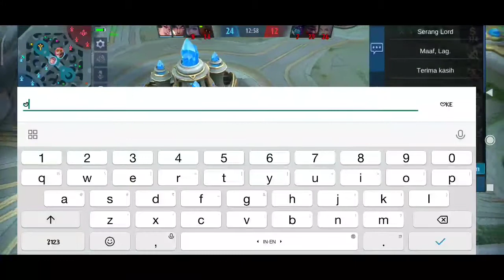RIVIEW SKIN GUSION BIKIN MERINDING MUSUH !! MOBILE LEGEND BANG BANG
Ini nih gesss skin gusion versus squad kakek Giono pasti seru dah..

Tonton yak !

  ♀️NOTE :
☑️SATU LIKE = Bentuk Dukungan Kalian👍
☑️SHARE = Tanda Kalian Murah Hati 😁

-- BANTU SUPPORT CHANNEL INI YAH GUYS --